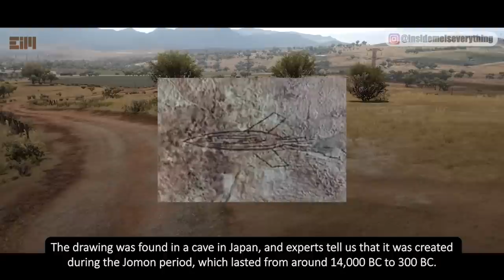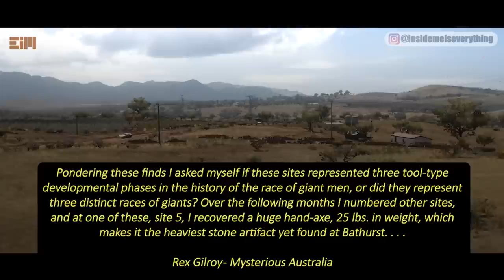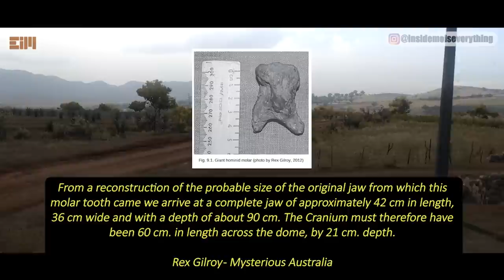THIS IS PROBABLY THE TALLEST, 25 FEET!!!